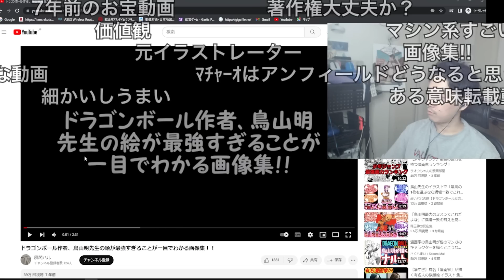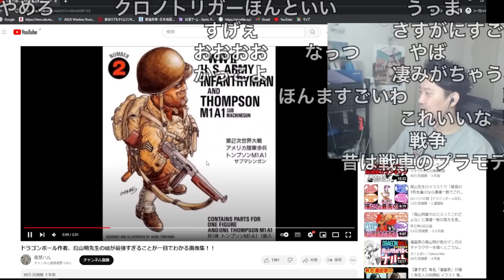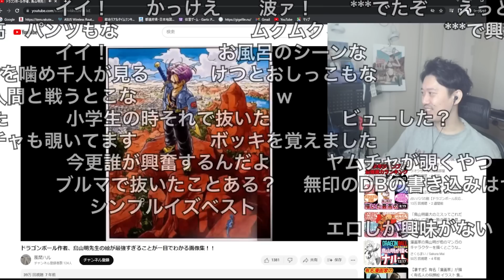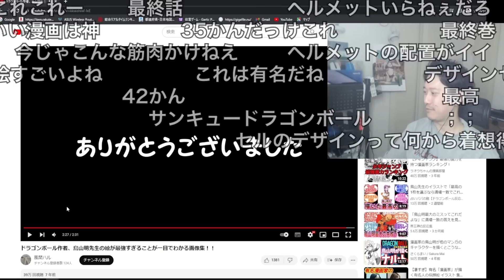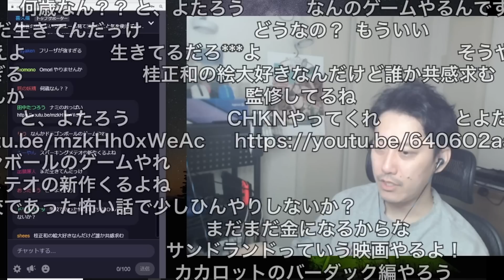鳥山明の異次元すぎる画力に大興奮な布団ちゃん 2023/04/08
元動画